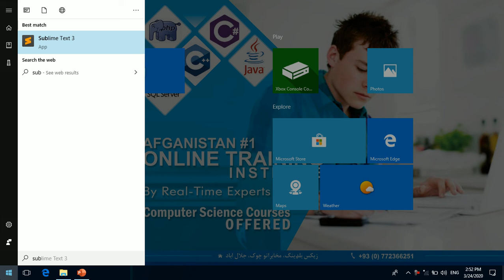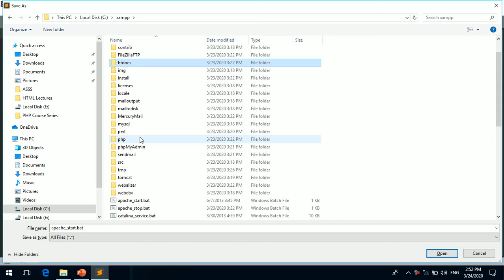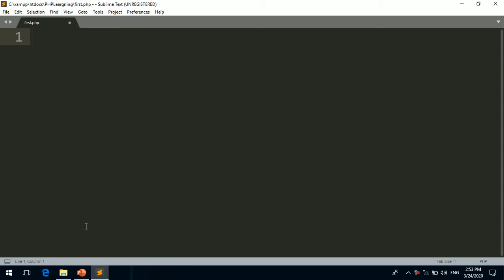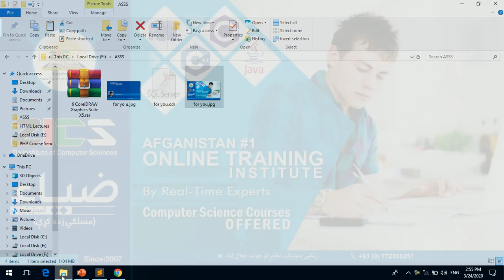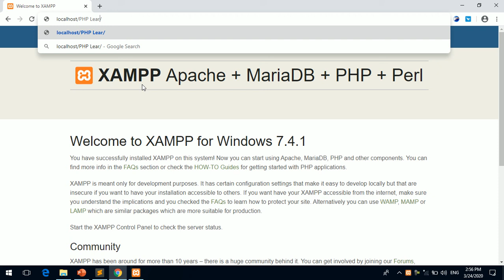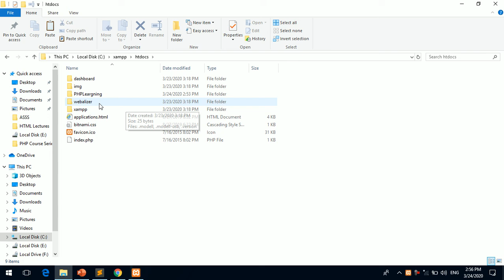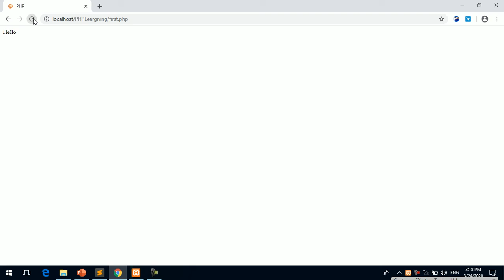PHP Lecture 03 in Pushto (PHP Code Syntax)